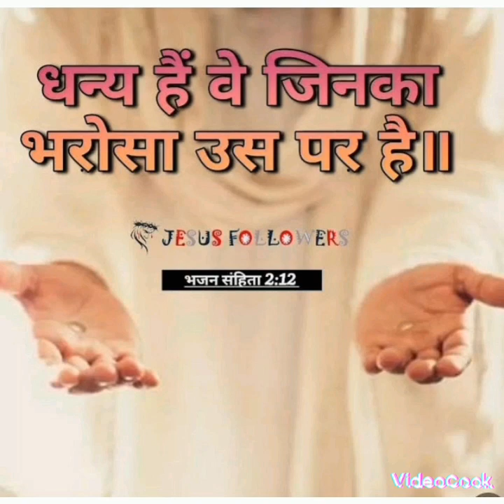𝕡𝕣𝕒𝕥𝕙𝕒𝕟𝕒 𝕜𝕖𝕟𝕕𝕣𝕒 𝕡𝕠𝕝𝕖( 𝕡𝕜𝕡 𝕞𝕚𝕟𝕚𝕤𝕥𝕣𝕚 ) 𝕤𝕠𝕟𝕘 𝕛𝕖𝕤𝕦𝕤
𝕡𝕣𝕒𝕥𝕙𝕒𝕟𝕒 𝕜𝕖𝕟𝕕𝕣𝕒 𝕡𝕠𝕝𝕖( 𝕜𝕒𝕜𝕒𝕕 𝕡𝕒𝕕𝕒 )
                      𝕡𝕠𝕤𝕥 𝕞𝕒𝕟𝕠𝕣
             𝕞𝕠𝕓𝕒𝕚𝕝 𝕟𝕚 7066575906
             𝕡𝕣𝕚𝕖𝕤𝕤 𝕋𝕙𝕖 𝕃𝕠𝕣𝕕
                        𝔸𝕞𝕖𝕟